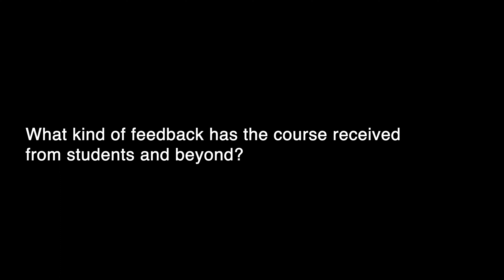BA (Hons) Fashion Buying and Merchandising | Course Leader Zoe Hinton | London College of Fashion